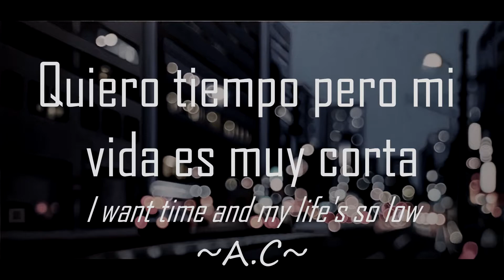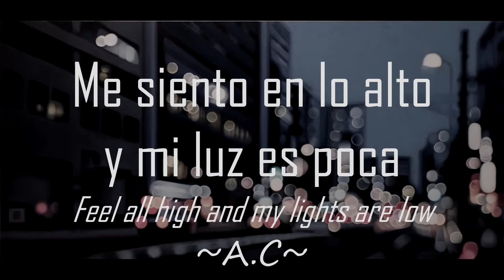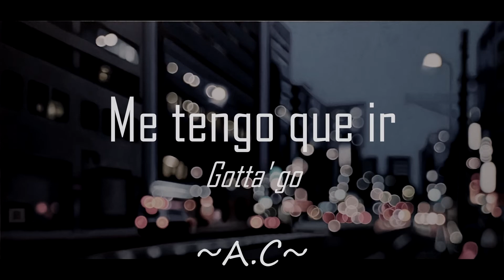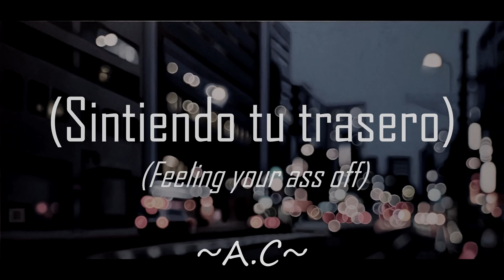Sales - Jamz | Sub español / Inglés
Lyrics

Gotta' house, Rav 4
In your high are the less so low?
Before lo-fi
I want time and my life's so low

Getting
Too tired
You'd be damned
Damned if I--
I've been sent
I'm smiling
So saran
I'm smiling
Saran
Getting high is life
Gotta go
In between
Low blows
Feel all high
And my lights are low

I'm feeling tired
In Tucson
In the wild
You're feeling your ass off
Feeling your ass off
Feeling like that's not all you're running from

Gotta go
In between
Low blows
Feel all high